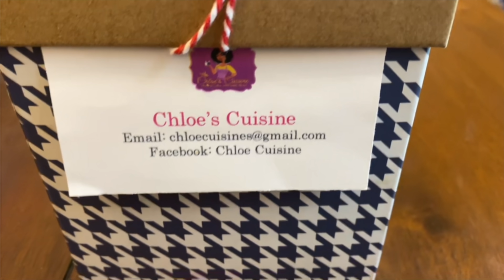SURF & TURF MUKBANG!!! T-BONE STEAKS + LOBSTER TAILS + LOADED BAKED POTATO MUKBANG 먹방 EATING SHOW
*FRITZ FAM WISHLIST/REGISTRY
*Want to send us stuff? 📦
2365 1st Street NE

👇🏽PREVIOUS UPLOADS👇🏽
Positivity Comment
Follow us on all social media!